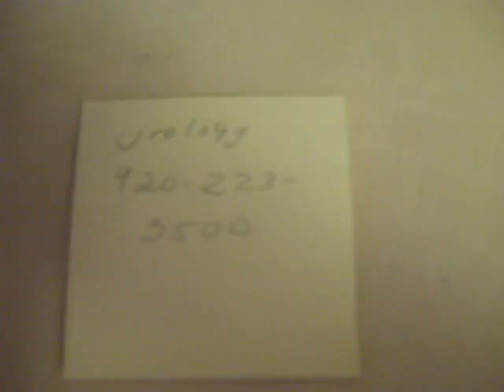PROJECT LONCHIVAR 2-12-15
Looking for cover.